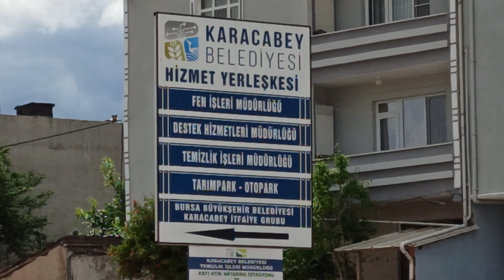354- SATILDI BURSA KARACABEY 223 M2 3 KAT İMARLI ARSA FİYAT : 255 BİN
İbrahim DEMİRELLİ : 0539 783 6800